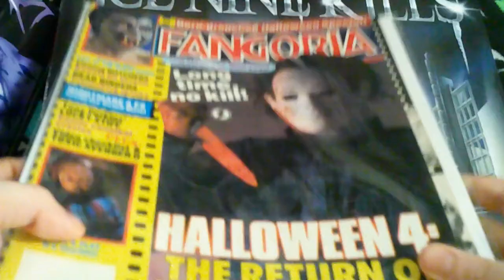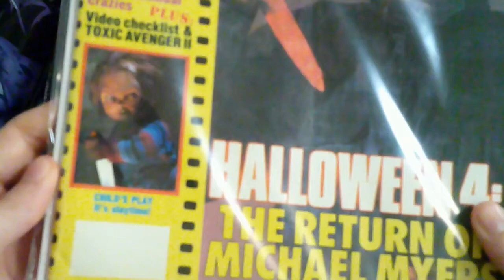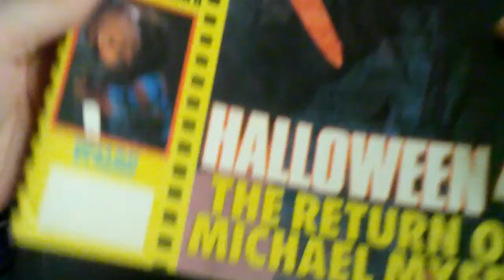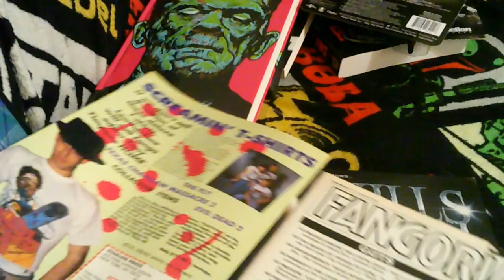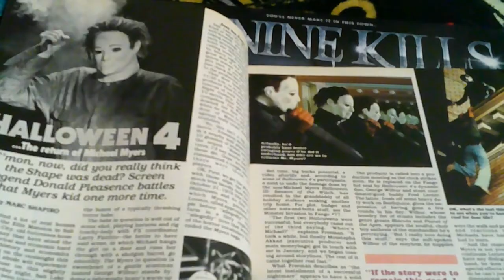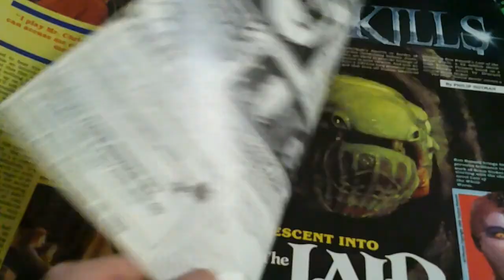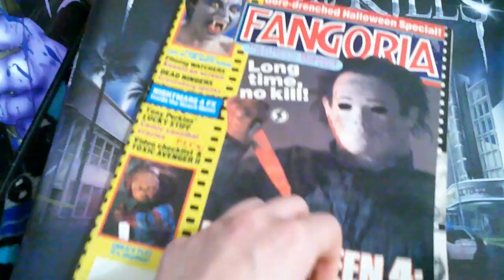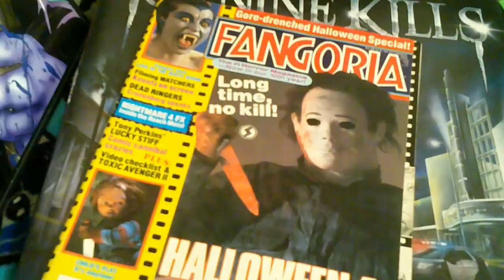Flipping Through A Vintage FANGORIA Magazine From 1988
Welcome to my first YouTube short! For this short little video watch me un-bag and flip through an old-school issue of Fangoria Magazine from 1988.

Also if you guys have any suggestions on other shorts or content in general for the near future, feel free to let me know!

Hope you guys enjoyed the video, so long and pleasant screams! :)